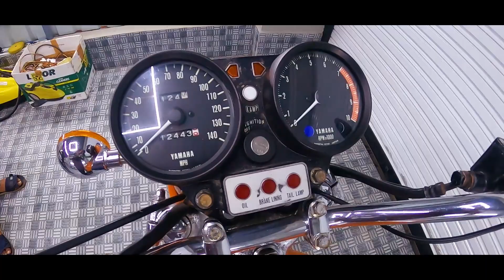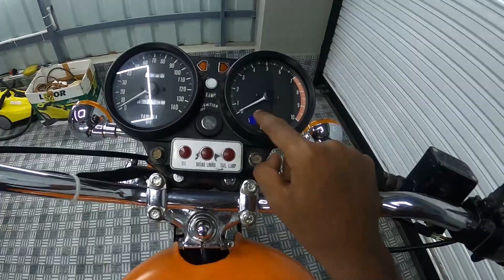YAMAHA RD-350HT 1983 Malayalam Review | 80കളിലെ Duke😮 | Sid Wheeler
Special Thanks : Joel Roopakala, Kebin.B.Jacob

Owner : Biju Thomas